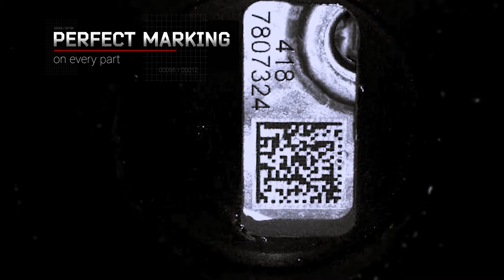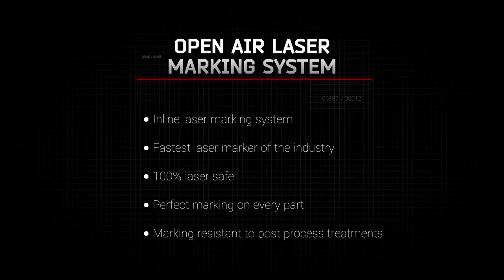Open Air Laser Marking Machine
Leveraging existing infrastructures is easy with an Open Air Machine. This turnkey marking solution can easily be integrated in existing production lines, even for those who need to mark multiple parts and cavities. Laser marking is done without fixtures since a robot arm holds parts during the marking process.

Features shown in the video include:
✓ An engraving process that maintains traceability through shotblasting
✓ A barcode reader to validate marking quality
✓ A dust & fume extraction system to ensure safety & a consistent marking quality
✓ A Class-1 laser enclosure for complete laser safety